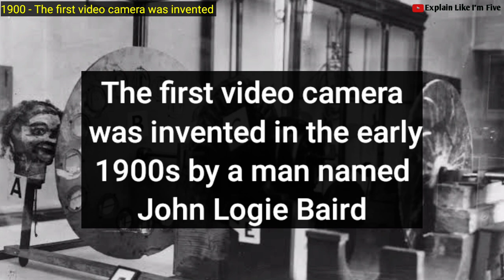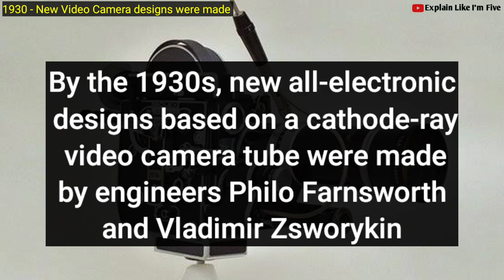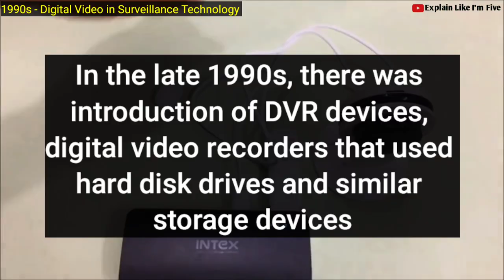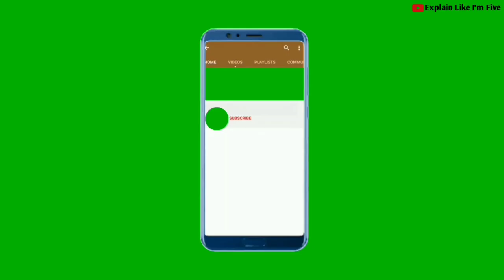Evolution of video Cameras 1900 - 2021 | History Of Video camera, Camcorder Documentary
It's incredible to think just how far the history of camcorder technology has evolved from its humble beginnings. Video cameras, like all forms of technology have improved and become more user-friendly and more innovative over the years. In this video In this video, we will look at the Evolution of video cameras from 1900, to 2021, so ensure to watch to the end of this video.

The Evolution of video cameras

1900 - First video cameras were made for broadcast media.

1930 - Introducing electronic designs in video cameras.

1970 - Jvc and Panasonic developed the first self-contained large format video cassette tapes.

1981 - The transition from analog to digital video capture.

1990s - Introduction of Digital Video in Surveillance Technology.

1991 - first digital camera intended for professional use.

2000 - Modern Digital Video Cameras.

2000s - First Smallest Video Camera.

2021 Present - Webcam.